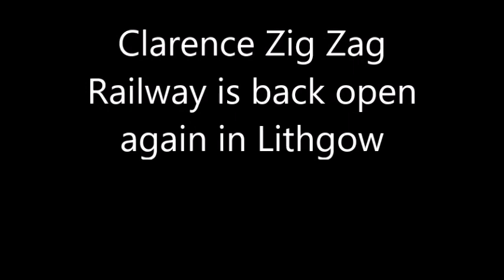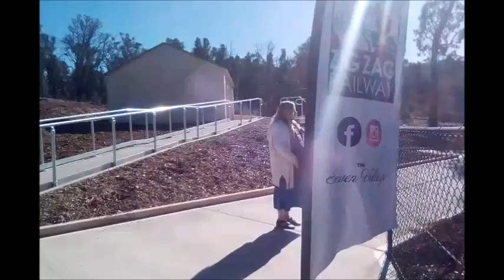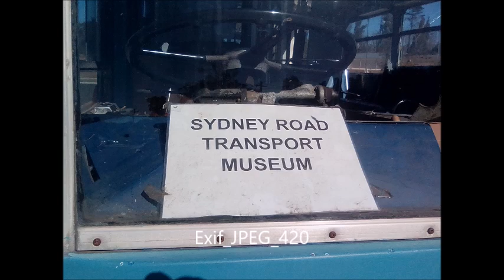Zig Zag Railway Opening Date 27 May 2023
Zig Zag Railway Opening Date
Come and explore this incredible slice of Australian history for yourself, as the beloved Zig Zag Railway is officially reopening on 27 May 2023!

Keep up to date with the reopening and other events at the Zig Zag Railway Facebook page.